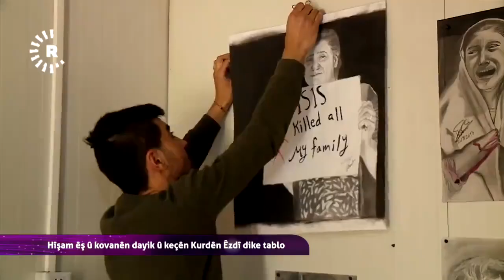وێنەکان ئازارەکانی کوردانی ئێزدی پیشاندەدەن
هیشام گەنجێکی کوردی ئێزدییە و لە رێگەی وێنەکێشانەوە ئازاری کوردانی ئێزدی پیشاندەدات